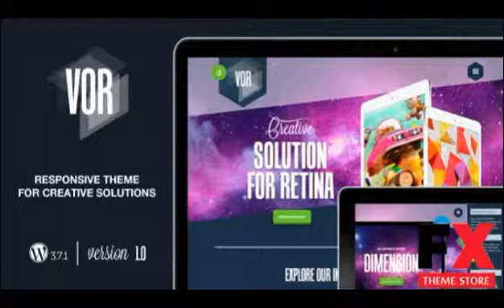Preview Vor - Creative Portfolio WP Theme TForest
Preview and Download New Fxtheme 4037CodeTheme Vor is an amazing ultra responsive and multifunctional theme which is able to propagate work of film directors designers architects
  Created

      , Columns
            1

      , Compatible Browsers
            IE9,
            IE10,
            IE11,
            Firefox,
            Safari,
            Opera,
            Chrome